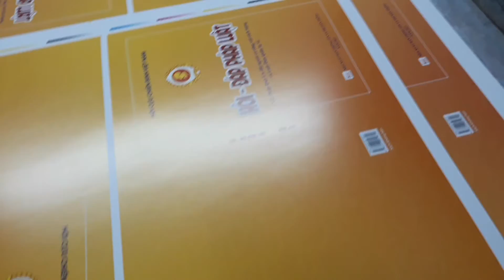7 tháng 6, 2021